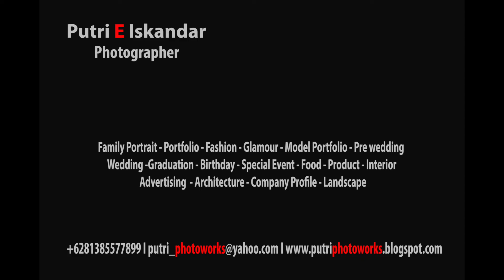Food Photography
All photo I have taken is project shoot with 5 start hotel